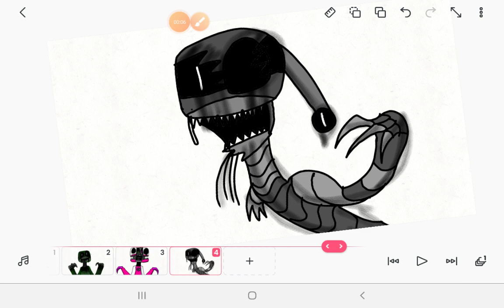screaming meme (fnaf style)